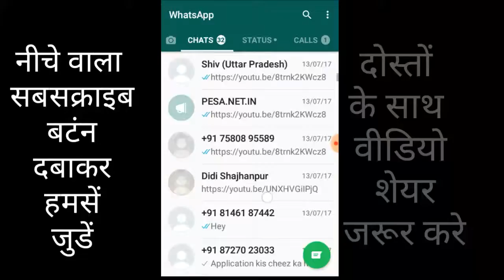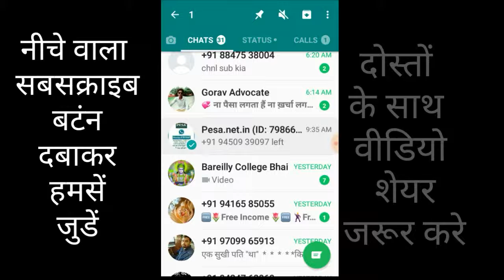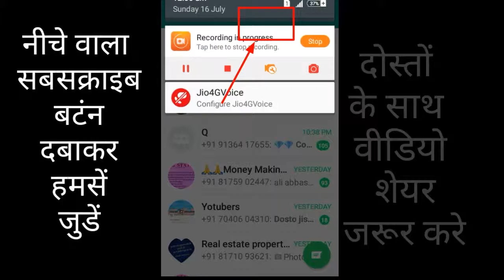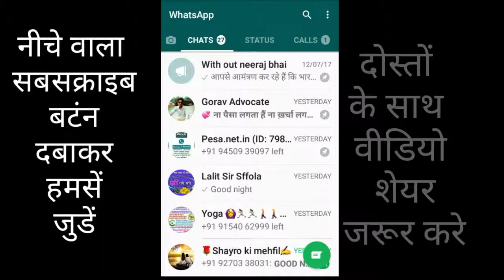Whatsapp pin kya h? Bhot hi kaam ki cheez jatur dekhe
Hello friends,
  I’m ashish rathour from Bareilly (U.P.). I also teach you tips & tricks.

@Chat with me 2 way@